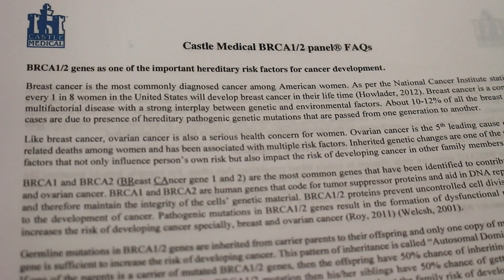P I N K I E Parties